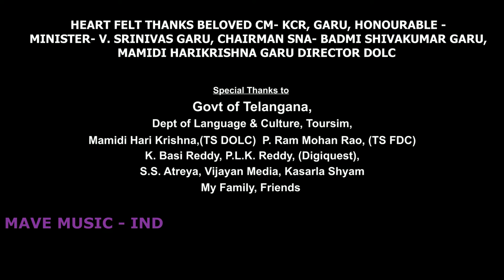Each One Plant One | Green Telangana Bharat Greener World | TS Culture|Mave Music | Chettu Pettu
Inspirational Music Video to Motivate The Citizen Of World Through Telangana Haritha Haaram Project For A Greener Telangana Green World Each One Plant One| Adla Satish Kumar| Chettu Pettu Green Telangana, Bharat Greener World  Purer World

Department Of Language And Culture Govt Of Telangana, Mave Music, Gems, Tmltws, Telangana Kids Theatre - Presents CHETU PETTU HEART

 THANKS BELOVED CM- KCR, GARU, HONOURABLE MINISTER- V. SRINIVAS GARU, CHAIRMAN SNA- BADMI SHIVAKUMAR GARU, MAMIDI HARIKRISHNA GARU DIRECTOR DOLC
lets pledge  Each One Plant One Tree, Together We Can We Will. Mave Music.
Song lyrics
 Pettu Pettu Pettu Chettu Nu Petta Ra Chettu Petti Jeevithaniki Tholi Mettu Nu Katta Ra.. Chettu Pettu Pandlu Kaayalu Dandi Isthadi Rogalaku Mandulu Isthadi Mandutu Enda Ku Needani Isthadi Prathi Nityam Thodu Ga Untadi Chettu Pettu.. full video coming soon On Your Favourite Channel Chronicles Of Telangana
For Haritha Telangana Each One Plant One
Adla Satish Kumar Mave Music Ts Culture
Lyrics- Singi Reddy Hanumanth Reddy
Singer- Swapna Niranjan
Producer- Adla Satish Kumar & Maanvitha Abhishek
Category – Infotainment • Sole property of Adla Satish Kumar
All Rights Adla Satish Kumar •